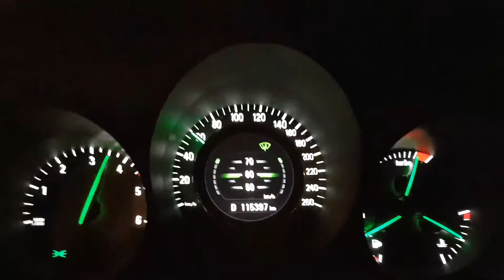Saab NG 9-5 2.0 TiD 0 - 100 km/h.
My 2.0 diesel 160hp doing 0-100 km/h.
Model Saab NG 95 2011. Not tuned.